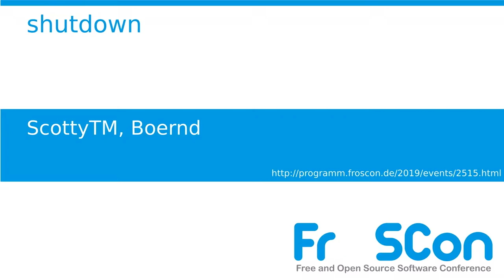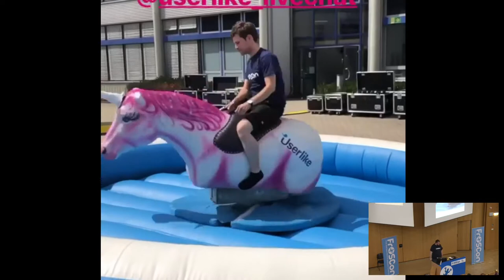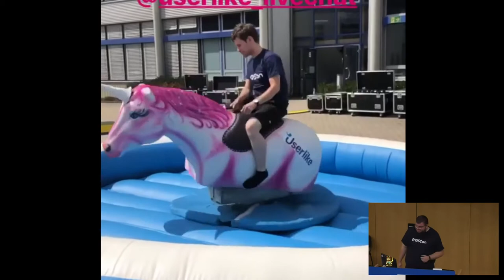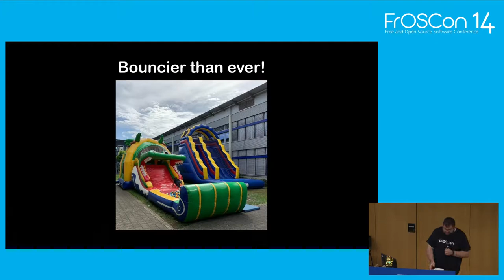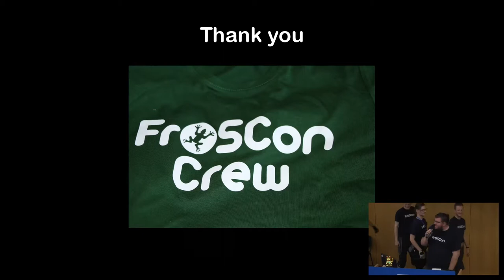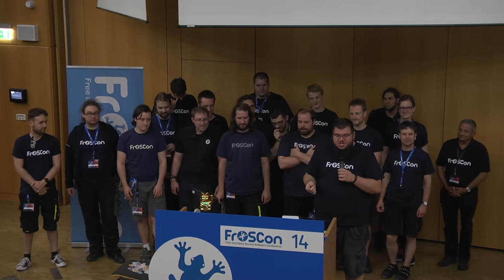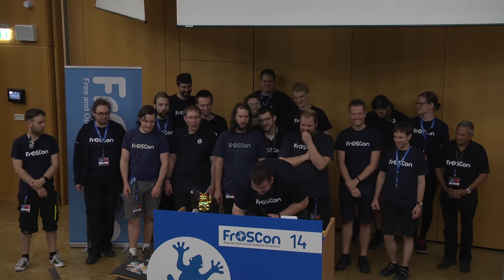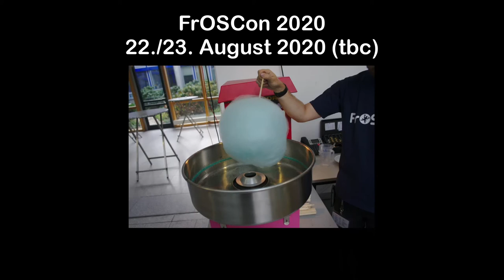2019 - shutdown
ScottyTM Boernd